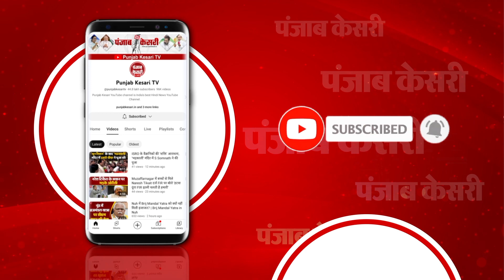US State Secretary Antony Blinken पहुंचे Delhi, 2+2 मंत्रीस्तरीय वार्ता में लेंगे भाग |India America